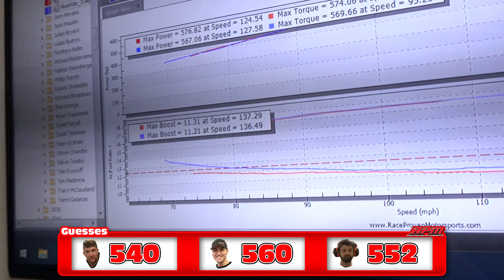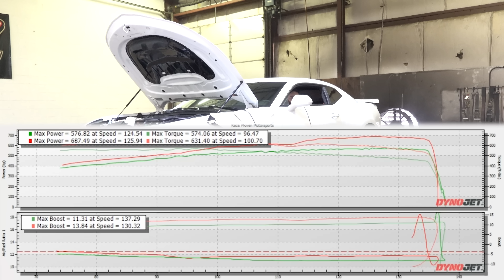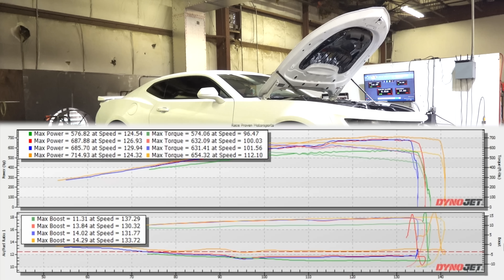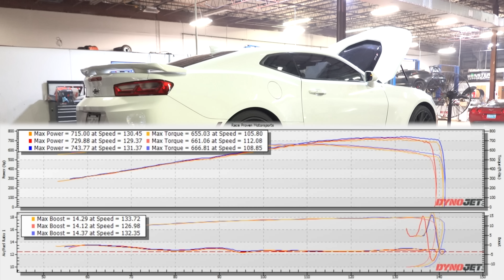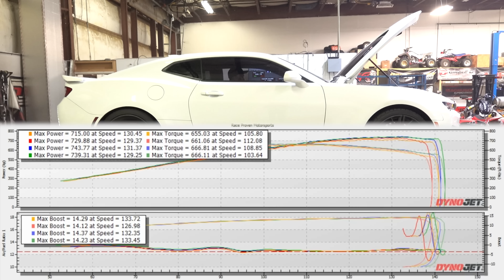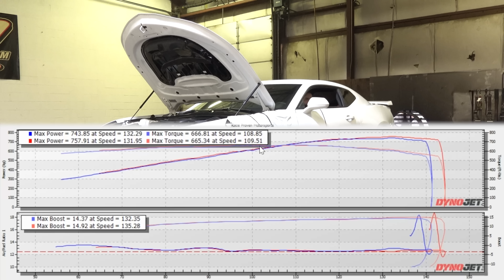Does High Mileage Matter?